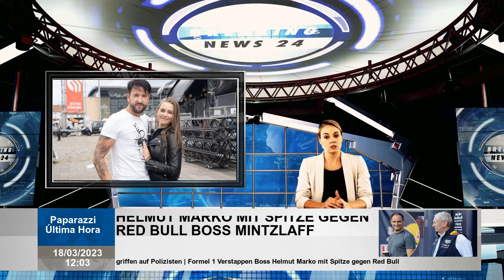BREAKTE WENDLER Dokumentarfilm Prominente Bedrohungen enthüllt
Laura Müller und Michael Wendler sollten einen Dokumentarfilm bei RTL Two erhalten. Es wurde jetzt abgesagt. Prominent  BREAKED WENDLER Dokumentarfilm TV Promis bedrohte RTL Zwei-neue Details enthüllt Jennifer Ullrich folgen Mehr "Unterhaltung" RTL Two blickt auf eine turbulente Woche zurück. März kündigte der Sender zunächst an, dass die Schwangerschaft von Laura Müller mit einer dokumentarischen Seife.seinen Job als "DSDS" -Juror bei RTL im Jahr 2021 verlor, jetzt sollte das TV -Comeback plötzlich seiner Frau folgen. Die Familie Geiss in einem Instagram-Beitrag berichtete kritisch. Mit "Die Geissss-a Furcht glamouröse Familie" Sie haben bereits Ihr eigenes RTL-Two-Format. Carmen und Robert Geiss möchten nichtKlar, was für eine zentrale Rolle sie wirklich bei der Absage des Dokumentarfilms gespielt hat. RTL Two Die Geissens übten Druck aus Die Familie Kölnem Millionär hat seit über einem Jahrzehnt einen dauerhaften Platz im RTL-Two-Programm und spielte nun auch ihren Einfluss hinter den Kulissen, wie das "Bild" berichtet.Carmen und Robert der Zeitung erklären "Es war uns sehr wichtig, einen klaren Rand zu zeigen und uns erheblich zu distanzieren. Es war nicht ohne Grund, dass sich RTL damals von ihm getrennt hatte und wir wenig Verständnis hatten, ob er jetzt eine neue Plattform auf unserem Heimsieger erhalten hatte. " Das Ehepaar sprach sogar eine Bedrohung für RTL Two, falls der Wendler -Dokumentarfilm tatsächlich stattfinden sollte "Im schlimmsten Fall hätten wir unsere Konsequenzen ziehen sollen." Mehrere Anrufe mit Managern sollen vor dem Format stattgefunden haben, bevor das Format ist.gesammelt. Aus ihrer Sicht erklären die Geissens, warum Michael Wendler keine Rehabilitation im Fernsehen verdient hat "In unserer Sichtweise, um Verpflichtungen zu kompensieren und den Gläubigern nicht zu vermeiden, indem sie in ein anderes Land ziehen." Robert und Carmen Geiss freuen sich natürlich, dass sie ihr Ziel erreicht haben. Nach der neuesten RTL-zwei-Entscheidung schrieben sie auf Instagram "Wir begrüßen die Tatsache, dass der Sender den Mut bewiesen hat, seine Entscheidung umzukehren. Wir sind in Kontakt mitDer Sender und der Kollegen und sind froh, dass hier die Verantwortung übernommen wurde. " Michael Wendler nimmt eine Position ein Wendler selbst hat jetzt auch noch einmal kommentiert, nachdem er bereits betont hatte, jede Form von Rassismus und Anti -Semitismus abzulehnen. Einerseits wiederholt er dies auf seinem offiziellen Twitter -Kanal, fragt aber auch "Was habe ich so schlecht gemacht? " "Es ist Zeit für Versöhnung", sagt der Sänger. Mit RTL und RTL Two wird eine solche sehr wahrscheinlich nicht stattfinden.